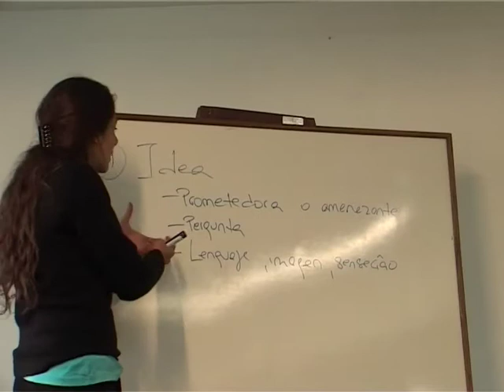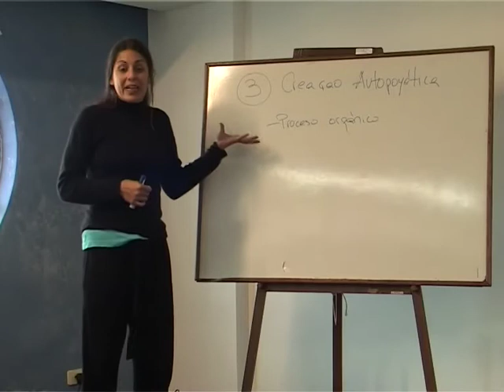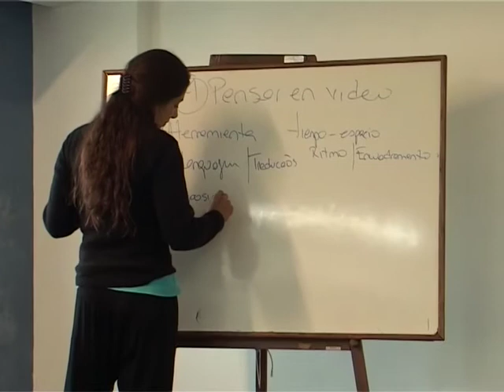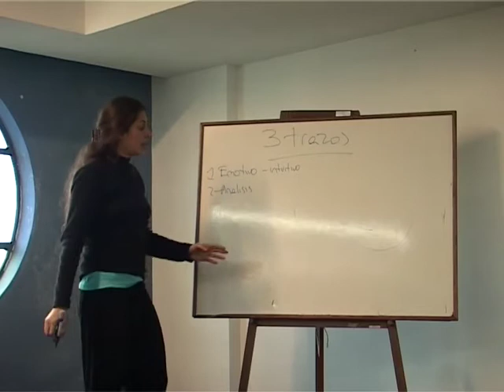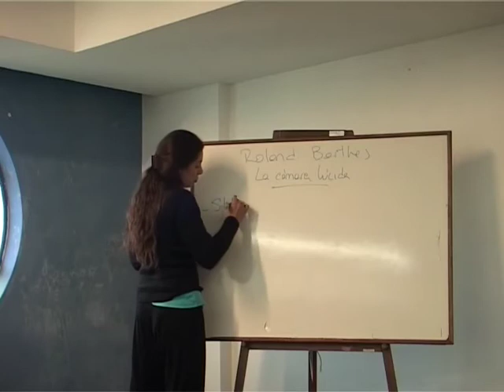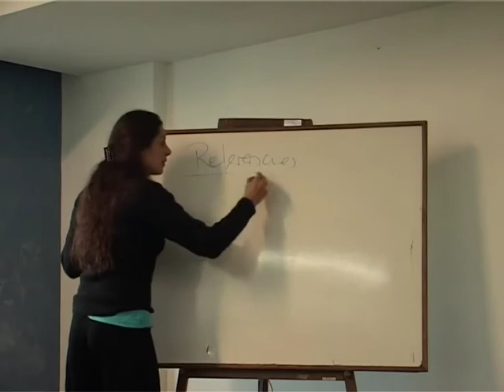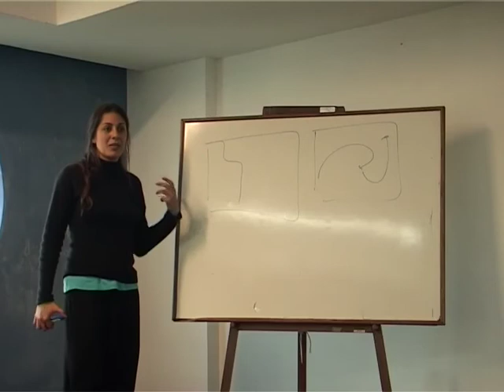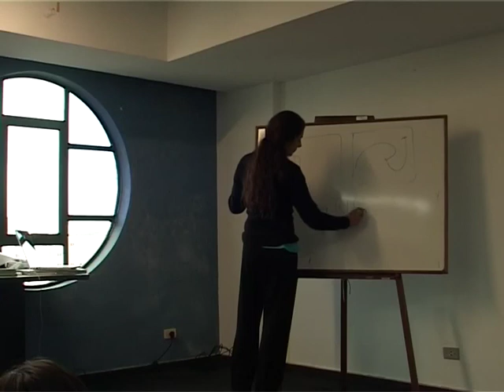Palestra Tamara Cubas